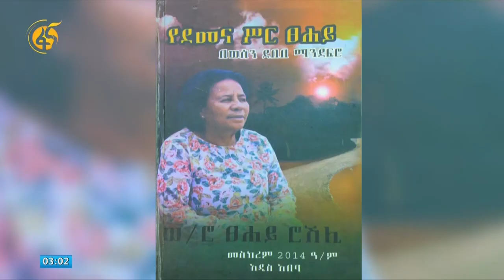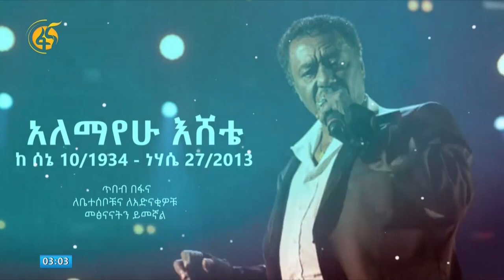የጥበበኞች የምግብ ዝግጅት ከደረጀ ጋር